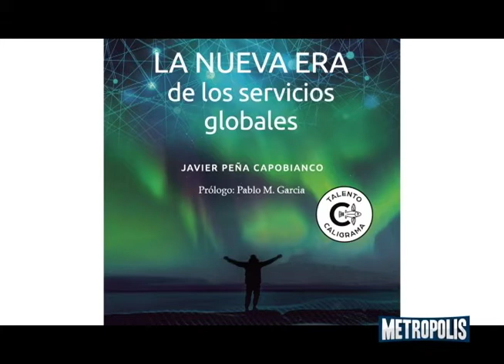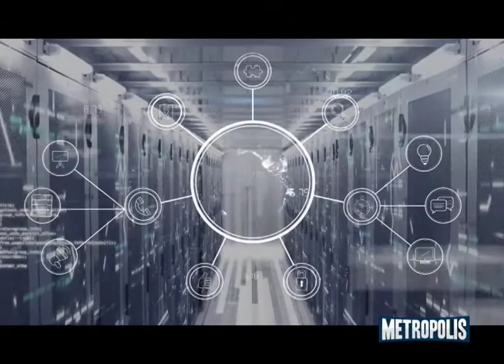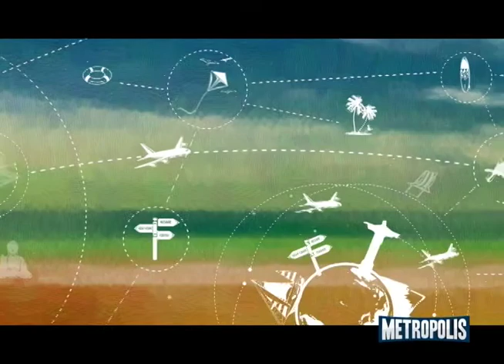METRÓPOLIS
EL PASO DE LA TORMENTA FEED DEJA MUCHO MÁS QUE AGUA EN EL TERRITORIO NACIONAL, EL PRESIDENTE LUIS ABINADER MUY SATISFECHO  CON LO LOGRADO DURANTE 365 DÍAS DE GESTIÓN, COMPARTIMOS CON USTEDES LO EXPRESADO. TAIANA MORA RAMIS  EN READY PARA EXPORTAR.